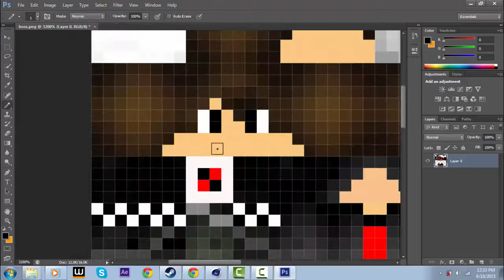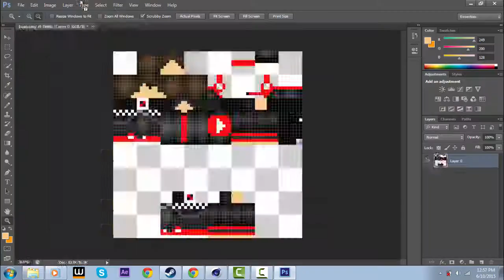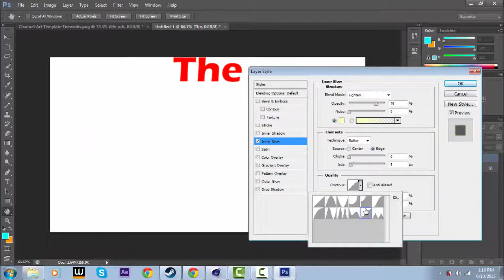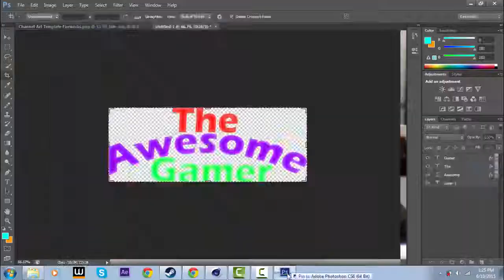Awesome Gamer's Banner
i just went jogging... whew i lost 1 pound out of 100 or something